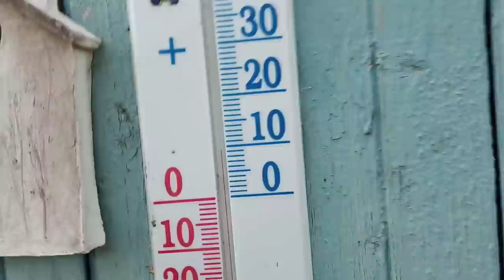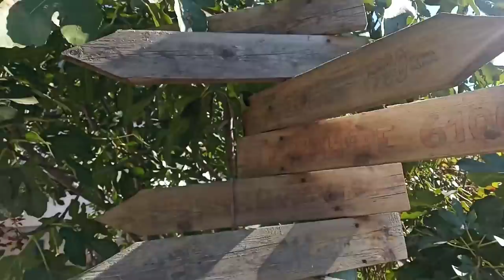Какая у меня прибыль!!!!! 🏠 Покупки из ИКЕА 👍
6 лет назад я ПЕРЕЕХАЛА с Мурманска в КРЫМ  на ПМЖ В ЧАСТНЫЙ ДОМ 🏡